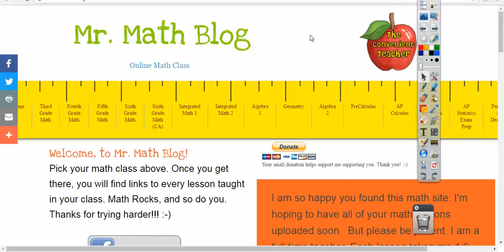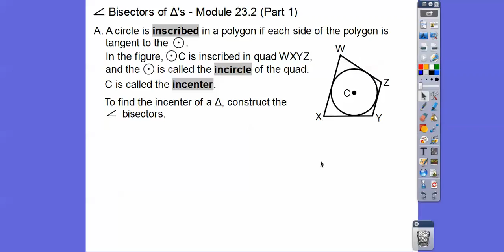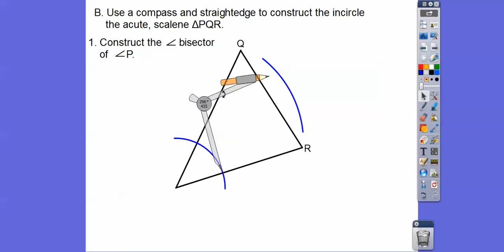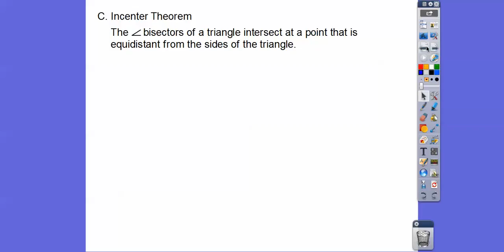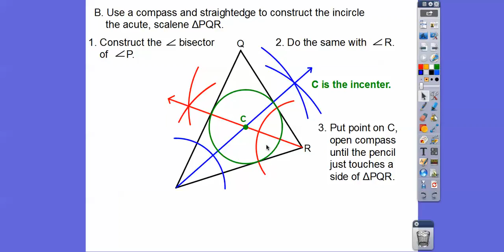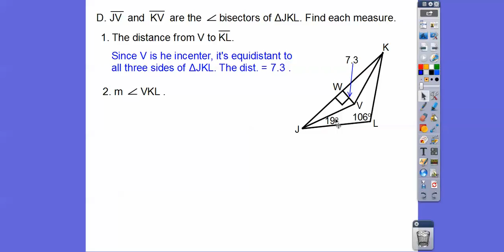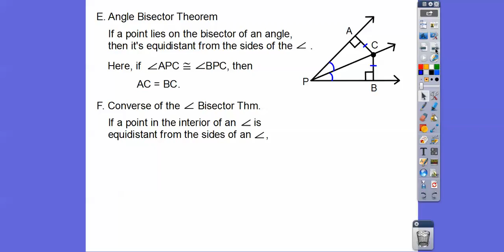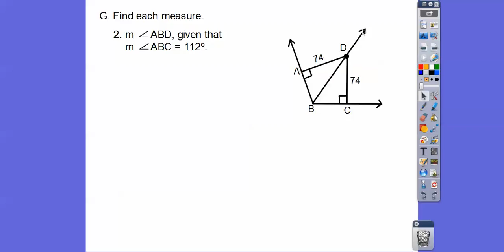Angle Bisectors of Triangles - Module 23.2 (Part 1)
This is another FUN lesson. Here we construct the angle bisectors of a triangle, giving us the incenter, of the incircle, that is inscribed in a triangle. (Oh my!)